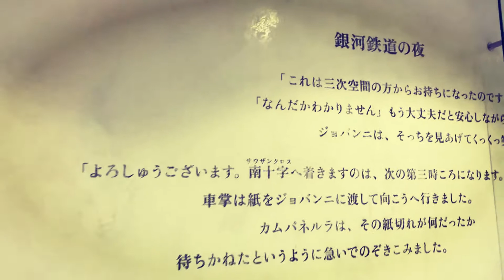【大阪ヨル会議】CM2"スカイビル編"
再開発が進む「うめきたエリア」の今を記録、発信していくプロジェクト「大阪ヨル会議」CM2"スカイビル編"公開。